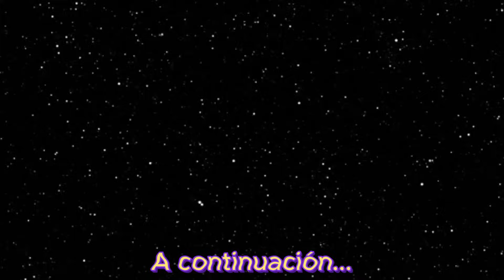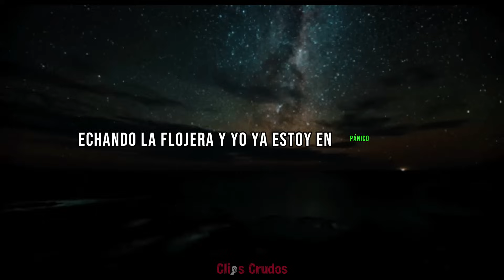Así Frenarás tu Ruido y "CAOS" Mental